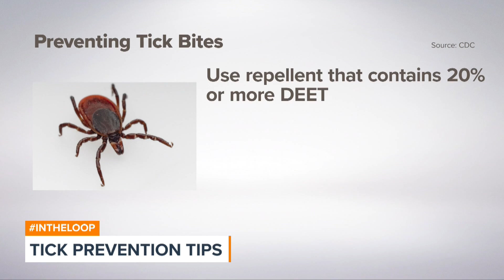Mother Warns of Ticks and Lyme Disease